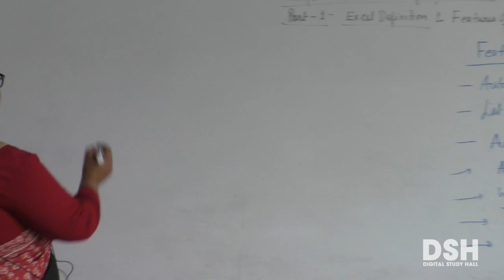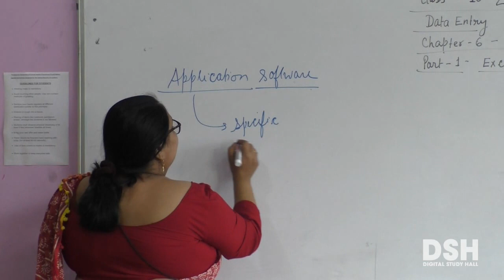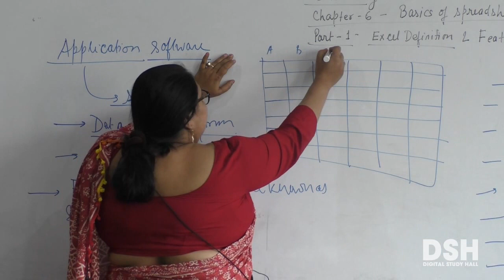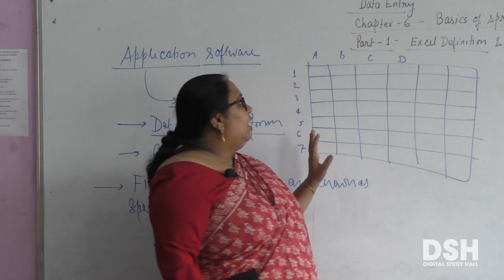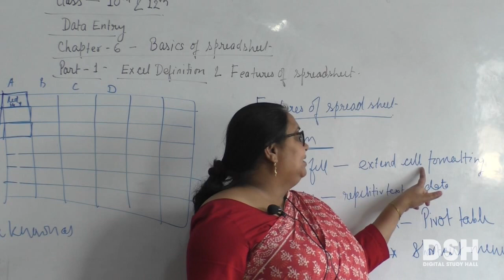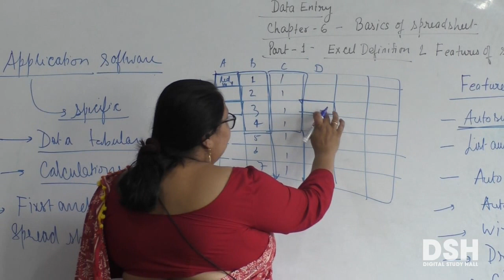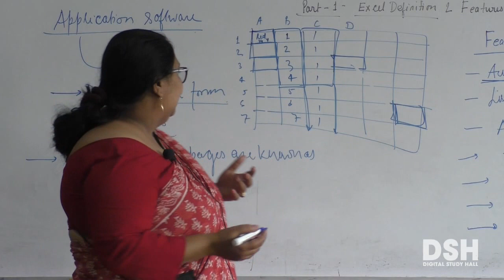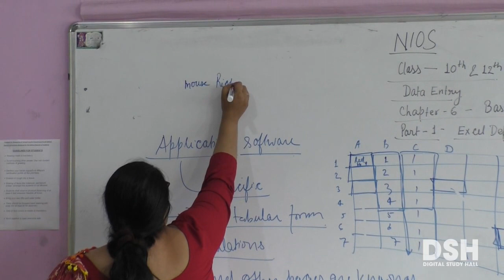NIOS Senior Secondary - Data Entry - Chapter 6 - Basics of Spreadsheet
Part 1 - Feature of Spreadsheet and Definition of Excel